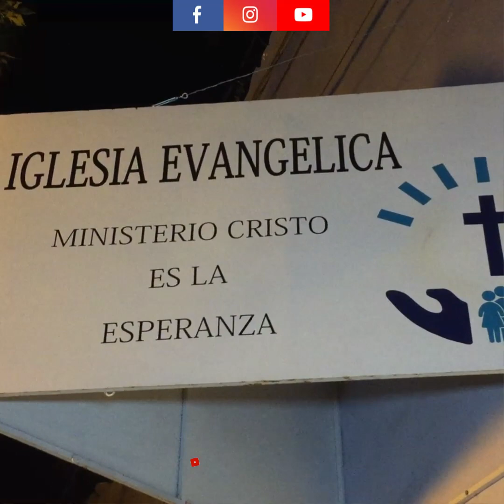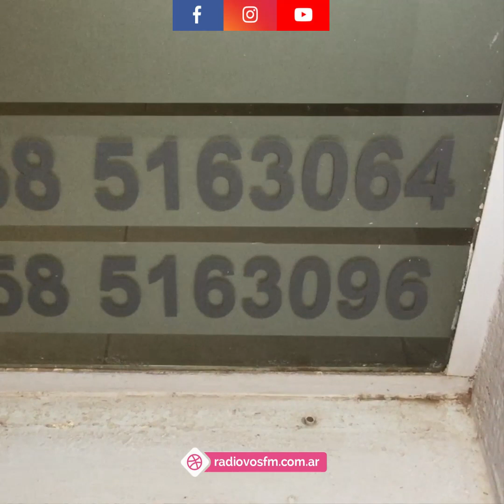GENERAL DEHEZA: "2° ENCUENTRO FORTALECIENDO FAMILIAS"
- La Iglesia Evangélica "Cristo es la esperanza" organiza un encuentro familiar para el Sábado 12 de Noviembre en su sede ubicada en calle Belgrano 275, General Deheza, Miriam Ventura y Hugo Presiviterio con los detalles del evento,